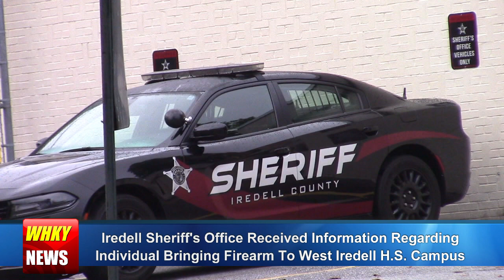Authorities Identify Juvenile Who Brought Firearm To School Open House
Rob Eastwood reports for the Tuesday, September 5, 2023 edition of WHKY News in Hickory, NC. Watch all of today's news on the WHKY YouTube channel at this